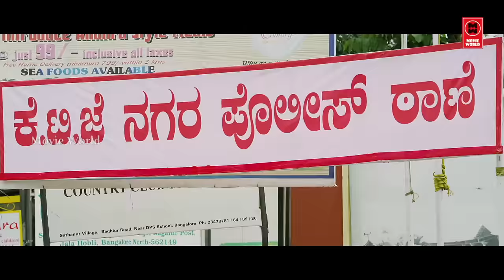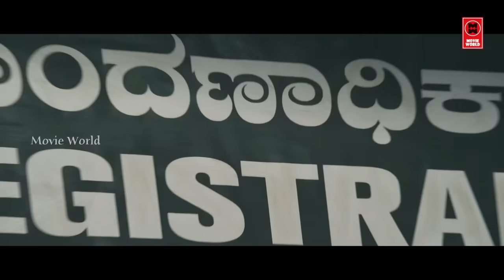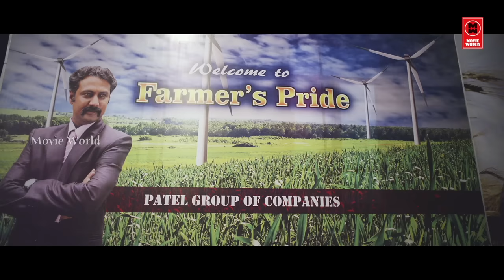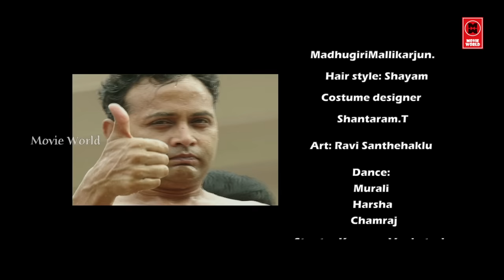Jai Lalitha Full Movie | Tamil New Full Movies 2019 | Tamil Movie New Releases | Tamil Comedy Movies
Watch For Tamil New Full Movies :  Jai Lalitha Full Movie

Starring : Sharan,Ravishankar as Disha, Disha Pandey, Aishwarya Devan , T. S. Nagabharana, Harish Raj, Sayaji Shinde

Tamil New Full Movies 2019 # Jai Lalitha Full Movie # Tamil Movie 2019 New Releases # Tamil Movies

Jai Lalitha is a comedy film directed by Pon Kumaran.It stars Sharan, Aishwarya Devan, Disha Pandey and Ravishankar Gowda in the lead roles. The film is based on the Malayalam film Mayamohini  with Dileep in the lead role and directed by Jose Thomas.

|| ANTI-PIRACY WARNING ||

*COPYRIGHT PROTECTED*